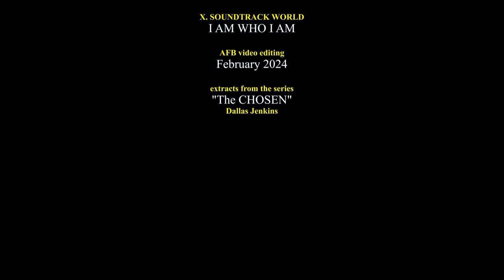The CHOSEN - Soundtrack by Xavier BUCHER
Discover the great moments of the series "The CHOSEN" with music by talented composer Xavier BUCHER.

Découvrez les grands moments de la série "The CHOSEN" sur une musique de Xavier BUCHER, compositeur de talent de bande original de film.